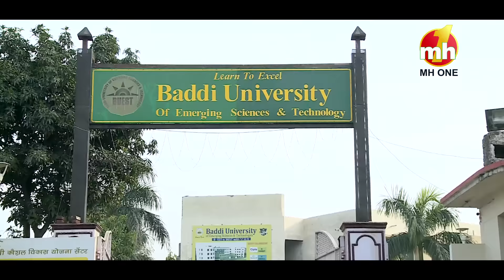Latest Episode Canteeni Mandeer || Baddi University, Baddi || Ravneet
Canteeni Mandeer || Ravneet || Baddi University Of Emerging Sciences & Technology, Baddi || Latest Episode || MH ONE